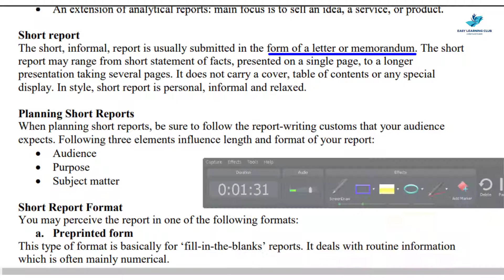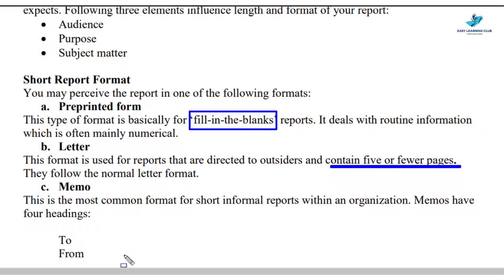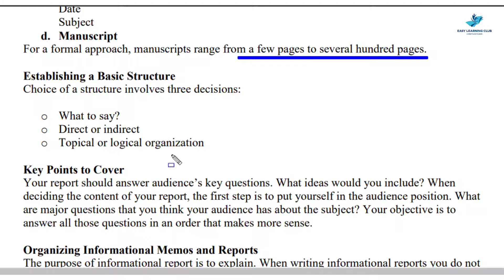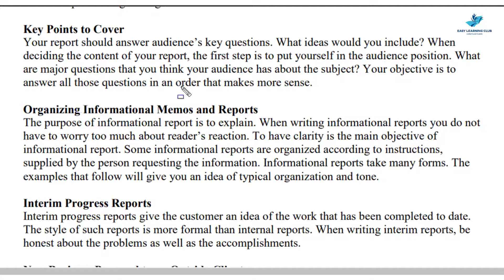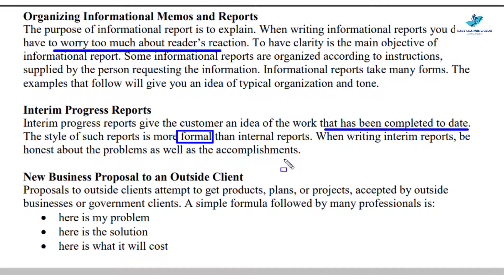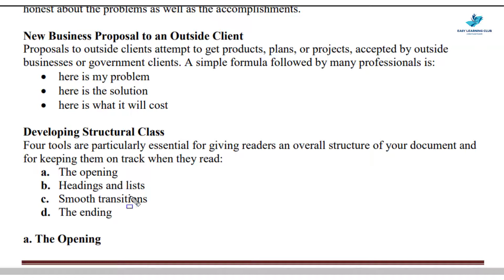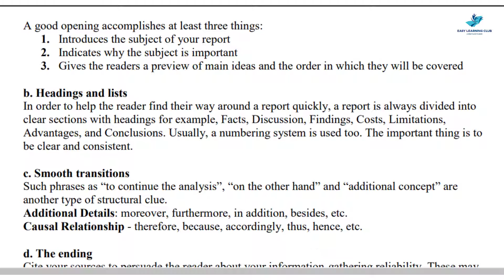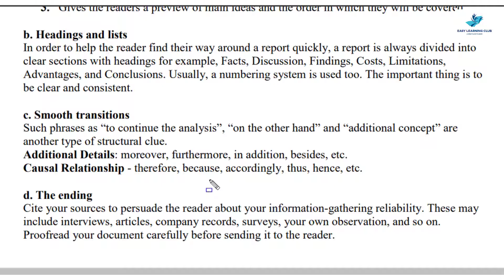ENG201 | Lecture 22 | Part 2 | Writing Short Reports | Urdu-Hindi